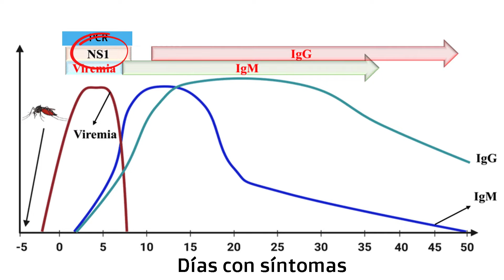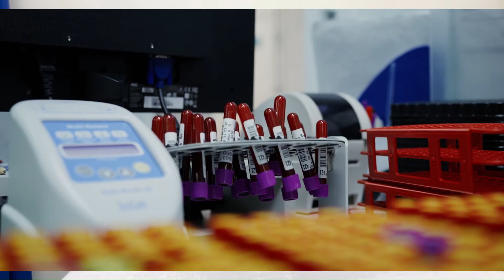DENGUE: Estas son las pruebas de laboratorio para detectarlo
El dengue es una enfermedad viral que se transmite al ser humano por la picadura de mosquitos infectados. Puede afectar a personas de todas las edades, con síntomas que varían entre una fiebre leve a una fiebre incapacitante, acompañado de dolores intensos de cabeza, detrás de los ojos, en músculos y articulaciones, además de eritema. Mención especial merecen los casos de dengue hemorrágico, los cuales pueden poner en peligro la vida del paciente, de ahí la importancia del monitoreo de plaquetas durante la enfermedad.
La urbanización (especialmente la no planificada) está asociada a la transmisión del dengue en función de varios factores sociales y ambientales: densidad de población, desplazamientos de personas, acceso a fuentes de agua fiables, prácticas de almacenamiento de agua, etc.
En este video se explican las diferentes pruebas para su diagnóstico y seguimiento, junto con sus pros y contras.
Te invitamos a conocer los cursos sobre laboratorio clínico que tenemos disponibles:
Bibliografía:
- Kabir, Md & Zilouchian, Hussein & Younas, Muhammad & Asghar, Waseem. (2021). Dengue Detection: Advances in Diagnostic Tools from Conventional Technology to Point of Care. Biosensors. 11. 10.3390/bios11070206.